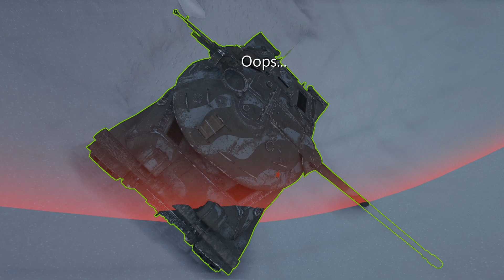WOT| Oops #4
Another compilation of steering errors in World Of Tanks. I also put in a fragment of what I got to see a couple of times looging in to a buggy WOT 1.0.